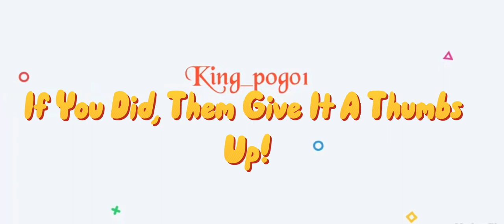HungrySharks Evolution| Episode 3| Hammerhead Shark Ready For The Seas!